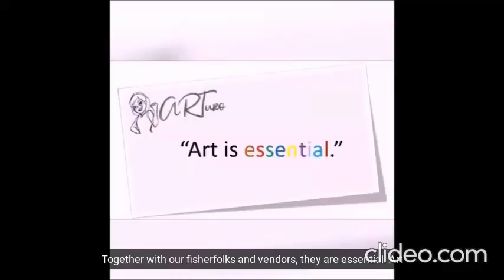BY REQUEST Market scenes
Lab-as
by Nunelucio Alvarado